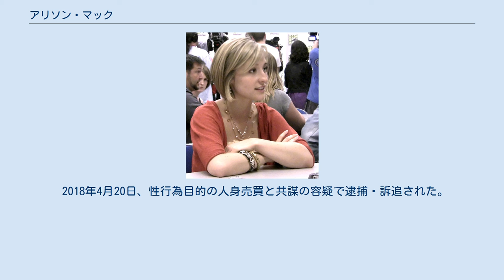アリソン・マック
アリソン・マック（英語: Allison Mack, 1982年7月29日 - ）は、アメリカ合衆国の女優。
 西ドイツの北部にあるシュレースヴィヒ＝ホルシュタイン州のプレーツにて生まれた。
両親共にアメリカ人であり父親はオペラ歌手であった。
兄シャノン、妹ロビンがいる。
2歳で両親共にアメリカ合衆国カリフォルニア州ロングビーチに移った。
4歳からモデルとしてテレビコマーシャルに出演。
7歳よりカリフォルニア州ロサンゼルスにある演劇学校に通い学んだ。
彼女は1989年のコメディ映画『新ポリスアカデミー/ バトルロイヤル』で子役として女優デビューした。
 2001年、『ヤング・スーパーマン』にクロエ・サリバン役で出演する。
2001年から2011年まで204のエピソードに出演した。
主要出演者の中では2番目に多い。
 シーズン8 第13話"Power"、シーズン9 第12話"Warrior"では監督も務めた。
 彼女は『ヤング・スーパーマン』でティーン・チョイス・アワードを2度に渡って受賞。
また、サターン賞助演女優賞に2度ノミネートされている。
 2018年4月20日、性行為目的の人身売買と共謀の容疑で逮捕・訴追された。
英国の女優エマ・ワトソンがターゲットに含まれていた。